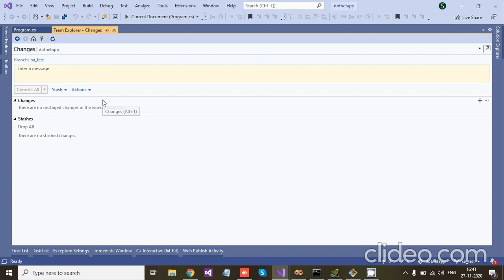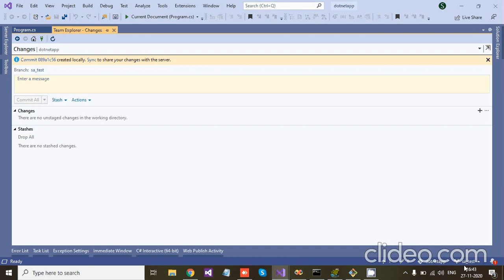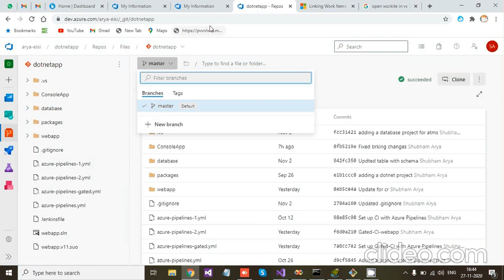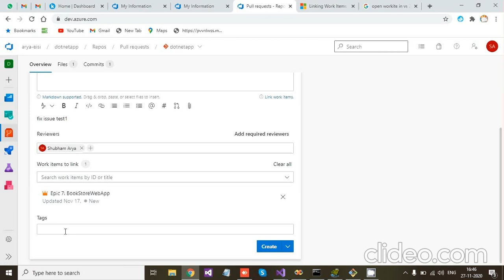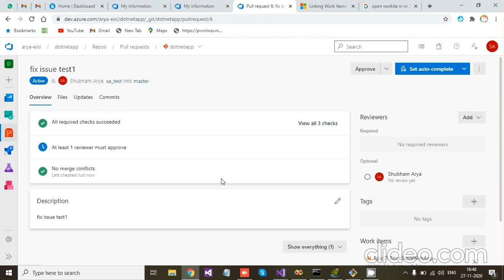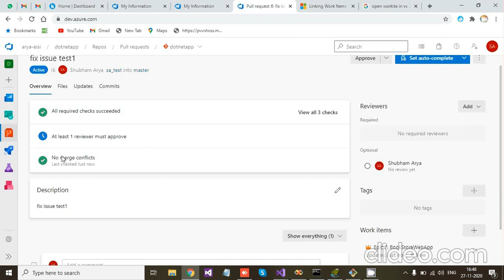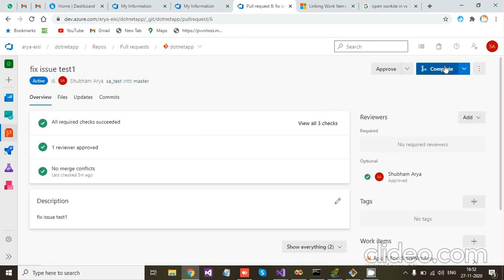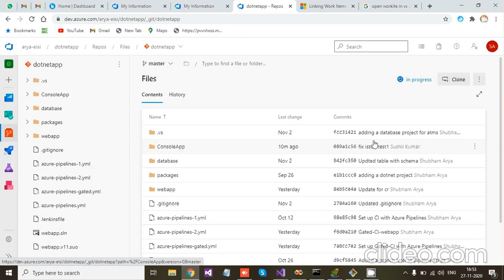Pull Request in Azure Devops.